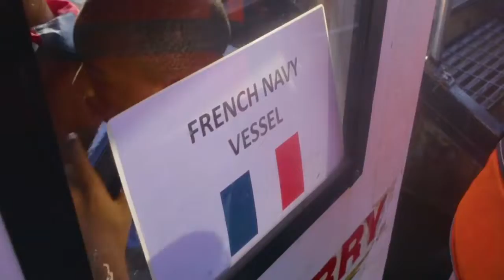Visite du navire militaire Tonnerre / Visit of the military ship Tonnerre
Visite du navire militaire Tonnerre

Le porte-hélicoptères amphibie Tonnerre était en escale à Lagos, la semaine dernière. L’occasion pour les classes de 3ème A et B d’y faire une visite le 15 Novembre, sous l’auspice de l’ambassade de France. Ce fleuron de la marine française qui mesure 200m de long, et 32m de large pour un poids de plus de 20000 tonnes, fait office de base aéronavale et peut transporter des troupes, des hélicoptères et autres véhicules. Les élèves guidés par un officier, ont pu visiter le poste de commandement ainsi que les soutes des équipements militaires et poser de nombreuses questions

Visit of the military ship Tonnerre

The amphibious helicopter carrier Tonnerre was in Lagos last week. This was an opportunity for the classes of 3ème A and B to visit it on November 15th, Thanks to the French Embassy. This flagship of the French Navy, which is 200m long and 32m wide and weighs more than 20,000 tonnes, serves as a naval air base and can transport troops, helicopters and other vehicles. Guided by an officer, the students were thrilled  to visit the command post and the military equipment bunkers and asked many questions.